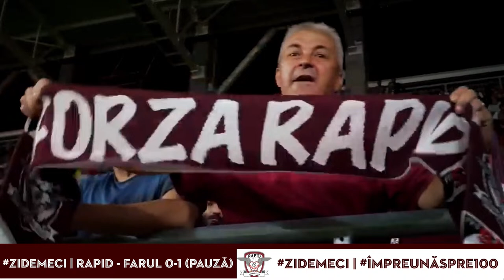ZIDEMECI | RAPID - Farul 0-1 (pauza)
Farul conduce la pauza, in meciul cu Rapid, 1-0, prin golul lui Denis Alibec